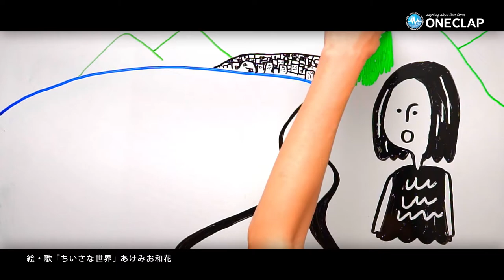名護が好き あけみお和花 ワンクラップ